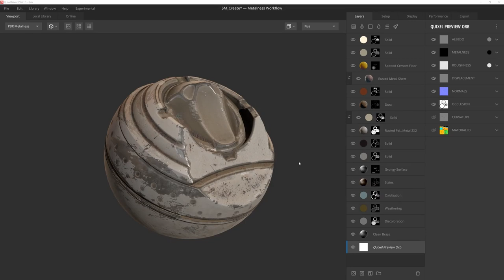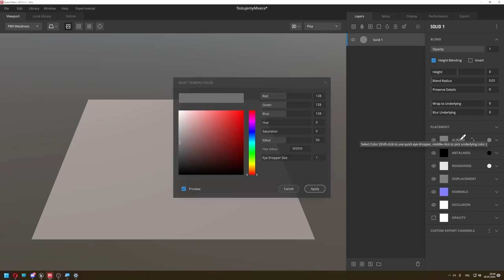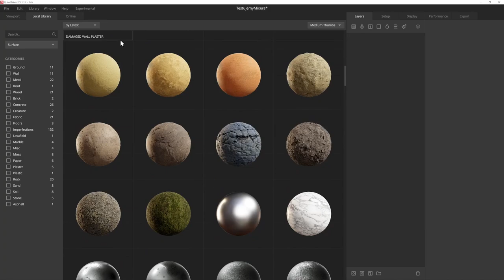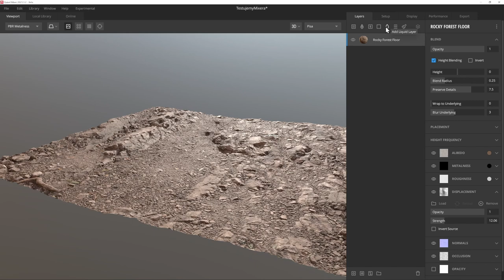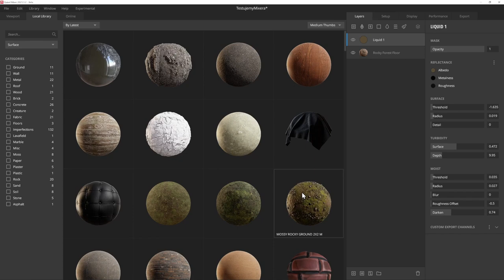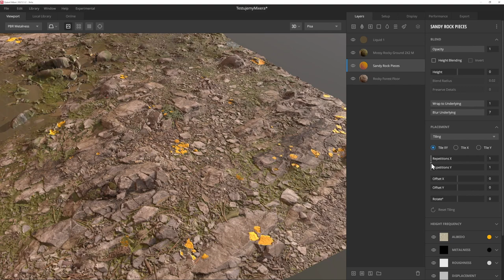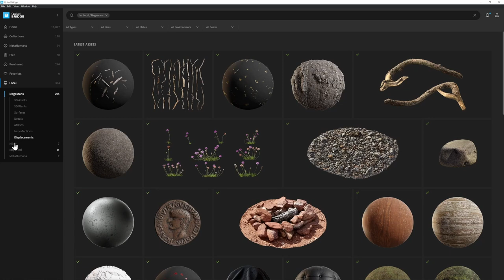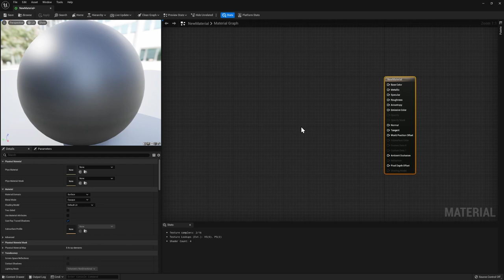Teksturowanie obiektów ZA DARMO - Wprowadzenie do Quixel Mixer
Cześć! 👋
Jaki jest najlepszy darmowy program do teksturowania obiektów 3D? Według mnie jest nim Quixel Mixer. Dzieki niemu jesteśmy w stanie stworzyć fotorealistyczne obiekty, korzystając przy tym z darmowej biblioteki tekstur, materiałów i obiektów o nazwie Megascans. Oj będzie się działo!

🎵 Muzyka:
Gonne - ELPHNT
Arps Solina - Mylar Melodies
Stasis Attempt - Max McFerren